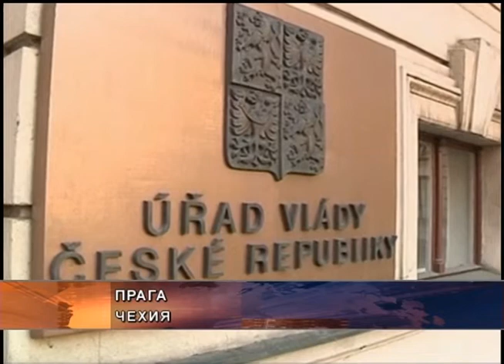Чешские спецслужбы задержали высокопоставленных чиновников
Чешская полиция в ходе масштабной операции задержала ближайшую помощницу премьер-министра страны и несколько других высокопоставленных чиновников